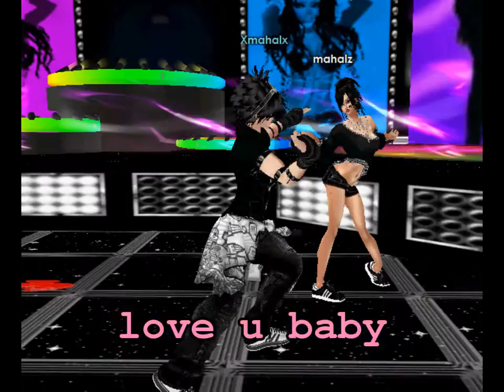love strike -_^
prince and angel stike again
     at IMVU  ^^